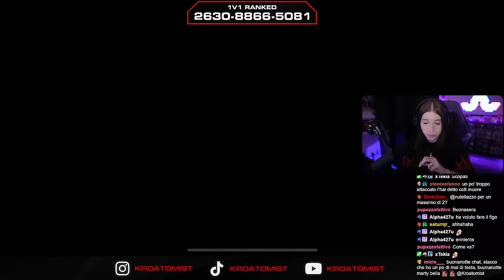GIOCO LE RANKED PER LA PRIMA VOLTA CON I RANDOM su BRAWL STARS!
Le prime ranked con i random sono state un successone! Adesso il mio obiettivo sarà quello di livellare altri Brawler così da poter andare oltre il diamante 1!